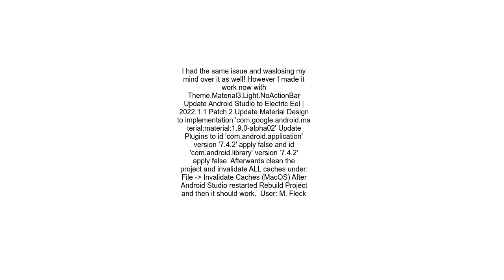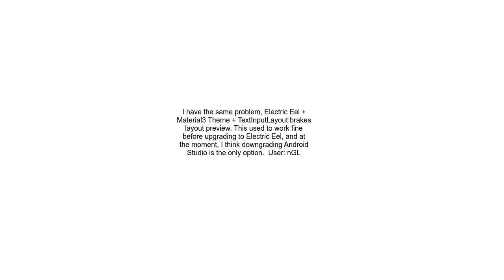Adding a TextInputLayout breaks the Android Studio layout preview, but the apk builds as expected an